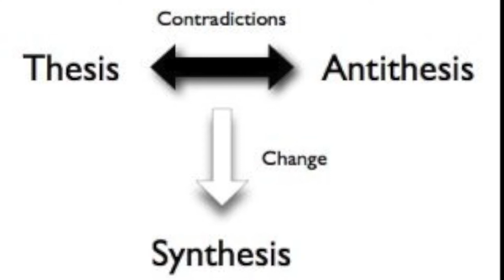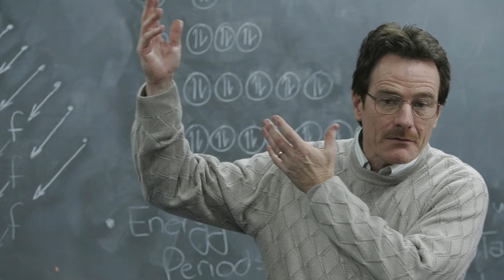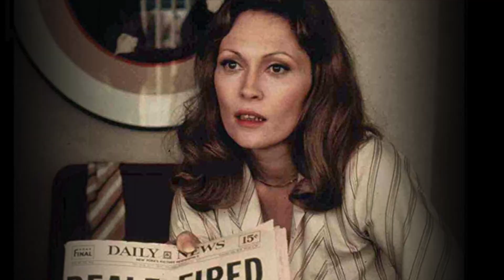Dissidents Against the Modern World: Network, Breaking Bad, and Political Containment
What do you do when your life crumbles in from of you?  If you are promised a basic standard of living and your aspirations come to naught, you rebel.  You become an anti-hero.  We love imagining ourselves as anti-heroes but often our rebellion leads to creating an even worse world than we started with.